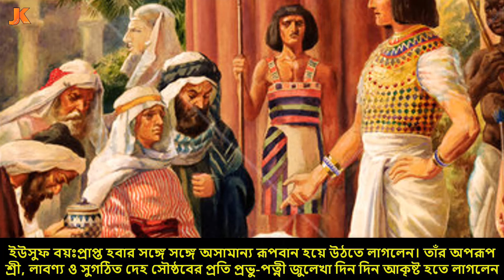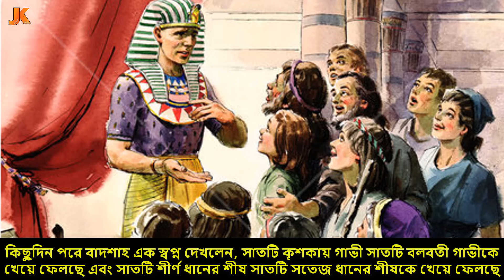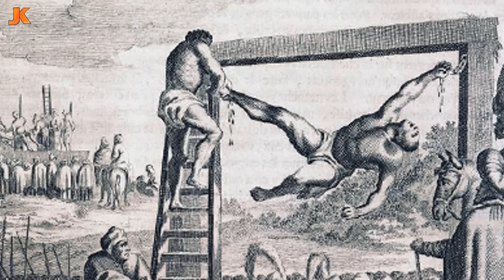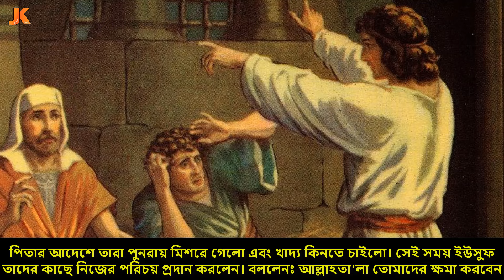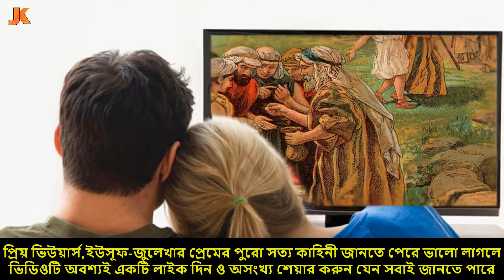দেখুন ইতিহাসের সবচেয়ে আলোচিত প্রেম ইউসুফ জুলেখার প্রেমের আসল ইতিহাস। Yousuf Zulekha Love Story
দেখুন ইতিহাসের সবচেয়ে আলোচিত প্রেম ইউসুফ জুলেখার প্রেমের আসল ইতিহাস। Yousuf Zulekha Real Love Story